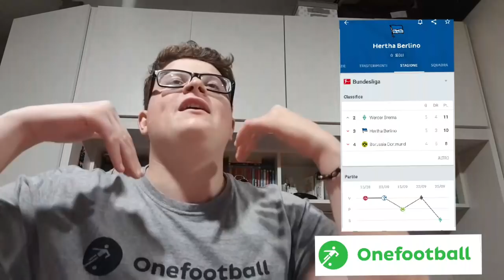ANDIAMO A BERLINO BEPPE...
ANDIAMO A BERLINO BEEEPPEEEE

Scarica onefootball la migliore applicazione per il mondo del calcio da questo link!